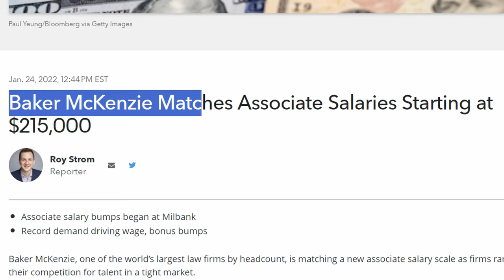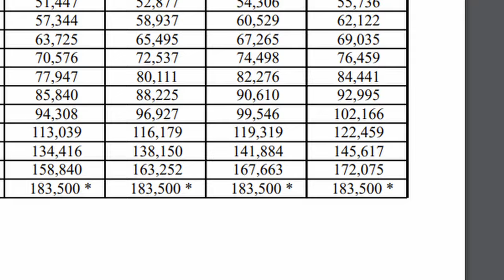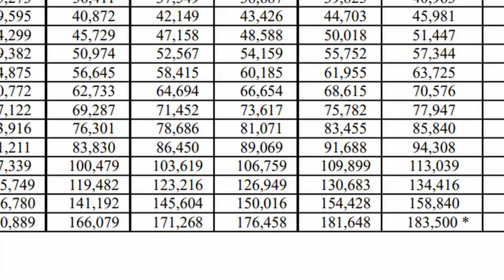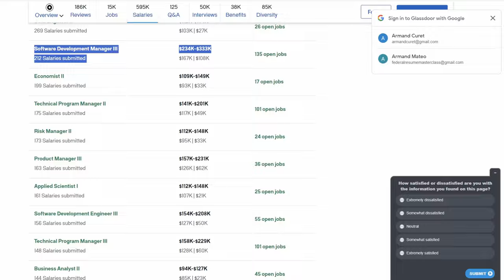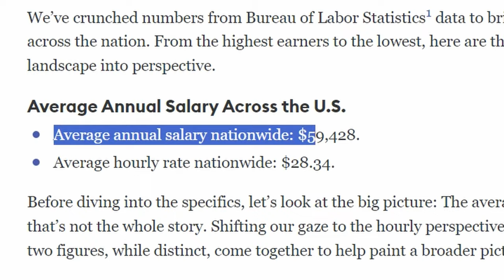Will a Federal Government Job Pay You Enough?🔥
Are you concerned with the salaries in the federal government? The average salary in the government is higher than the average salary in the private sector but it can drastically vary depending on the location and industry. In this video, I review some recent statements from leadership in the government and examine an example of workers in the D.C. area. Have you started applying to government jobs yet? Let me know down below.